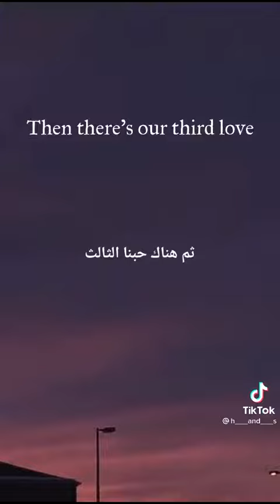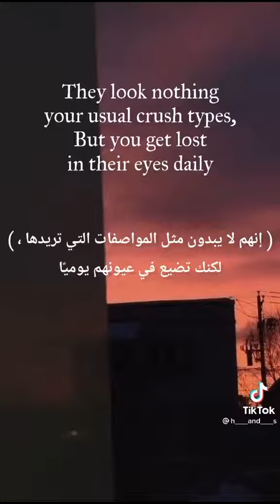نقع في الحب ثلاثةمرات في حياتنا